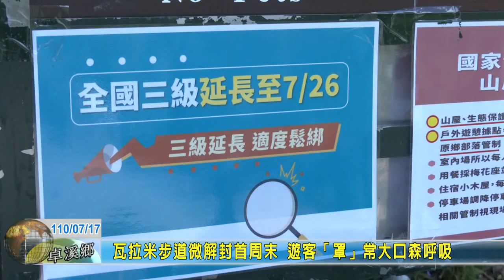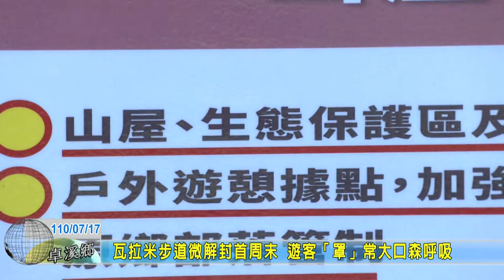20210717 04 瓦拉米步道微解封首周末 遊客「罩」常大口森呼吸